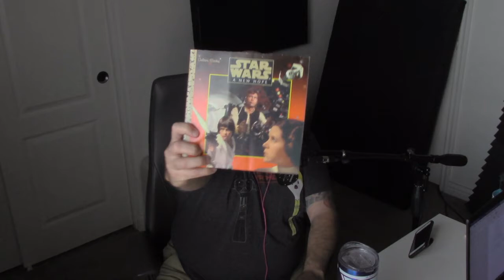Beer Googgles: All eleven (11) Star Wars movies (so far) ranked...and...GO!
Chris and Mark rank the eleven Star Wars theatrical movie releases, to date. They include the three trilogies, as well as Rogue One and Solo.